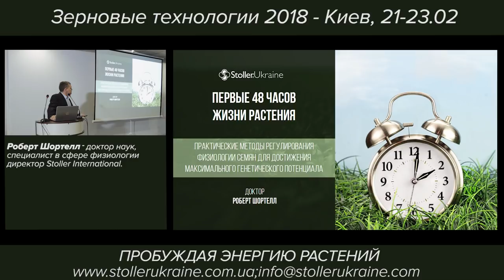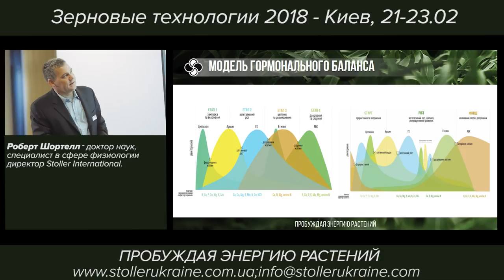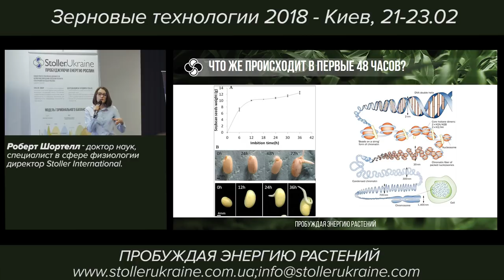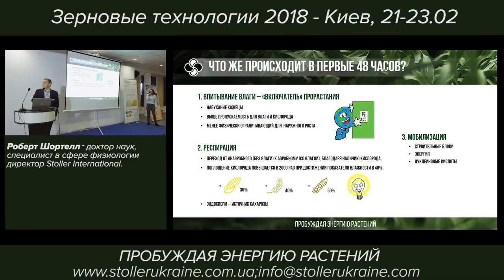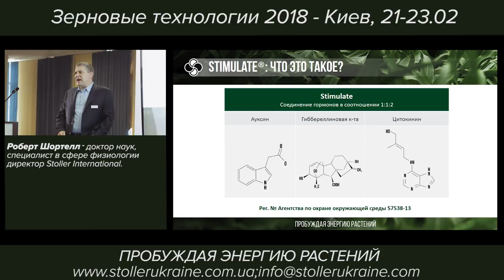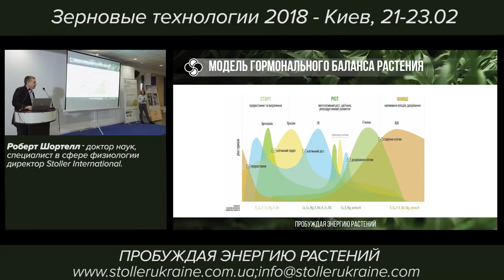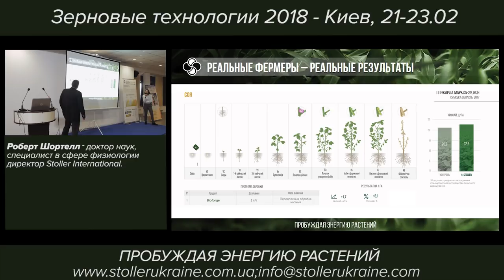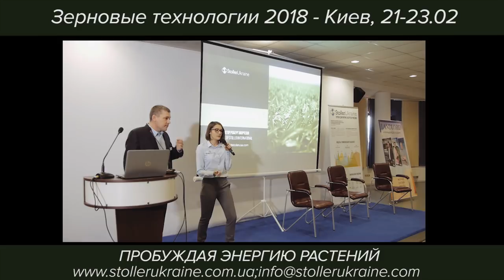"Первые 48 часов жизни растения" - Доктор Роберт Шортелл